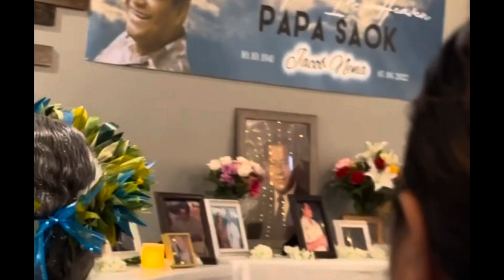One year in heaven (Papa Saok)/ Finkupo Reunion 2023